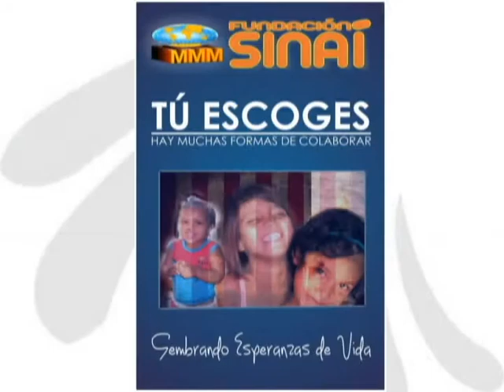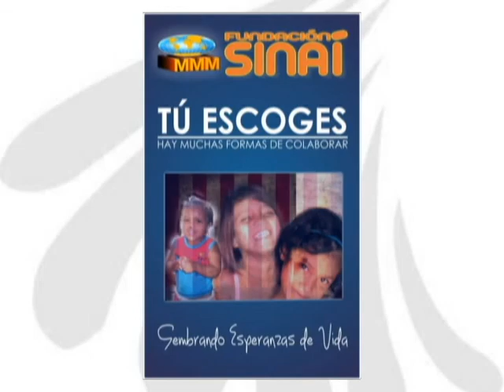video funsinai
vídeo a través del cual se muestra el trabajo realizado por la fundación sinaí en el año 2012